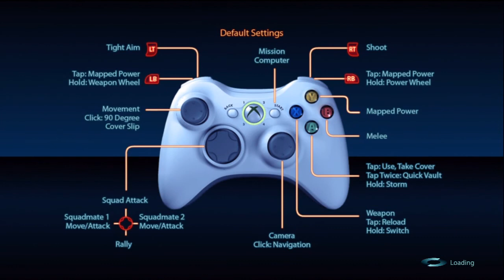Mass Effect 3 Multiplayer Demo:4 player Co-op Silver Challenge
Today we tried out the Mass effect 3 Multiplayer Demo. The Demo is really fun.